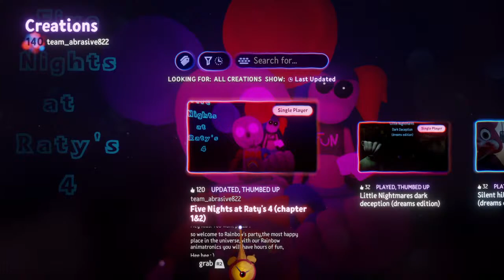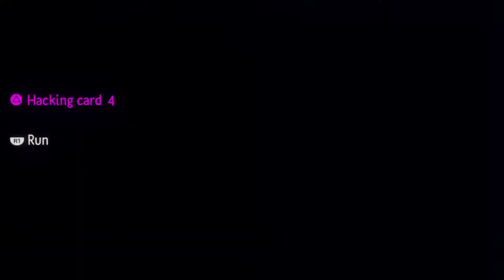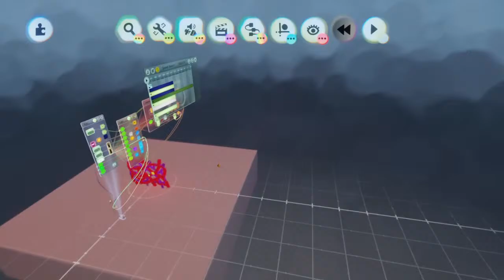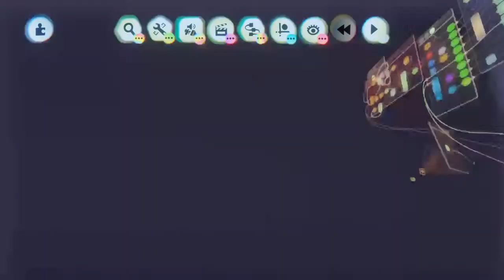DD News plays five nights at Ratys chapter 3!!! (made by T Master)